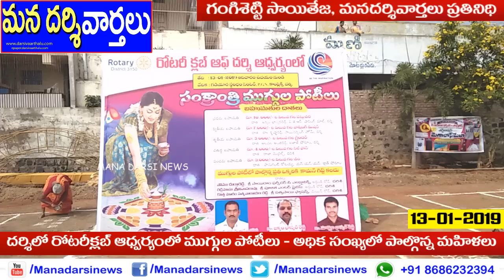Darsi Rotary Club Conducted Muggula Poteelu In PGN Complex, Darsi | Mana Darsi News | HD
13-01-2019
Reported By
Gangisetty Sai Teja
OutPut Editor
Mana Darsi News
Description
Reg. Office:-
DARSI NEWS
DARSI NEWS UPDATES
DARSI VAARTHALU